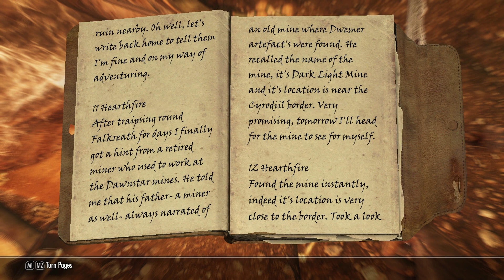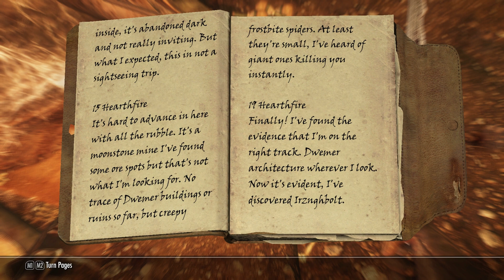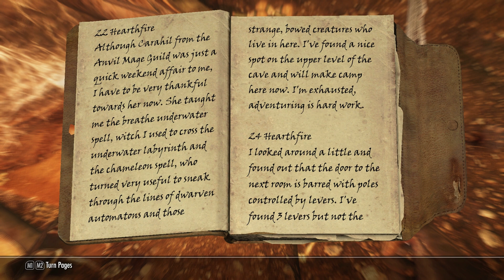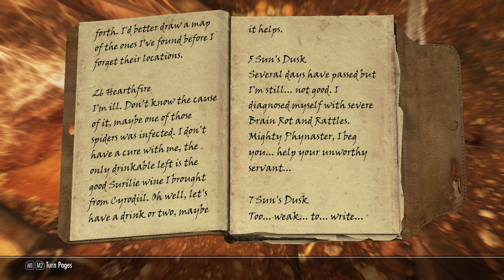Skyrim Mods: Shadows of the Past - Part 2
As we venture into the Dwemer ruins, we come face to face with Norbert Lelles.

Upload Schedule:
WEDNESDAY: Fallout 3 Modded Playthrough
THURSDAY: Morrowind Modded Playthrough